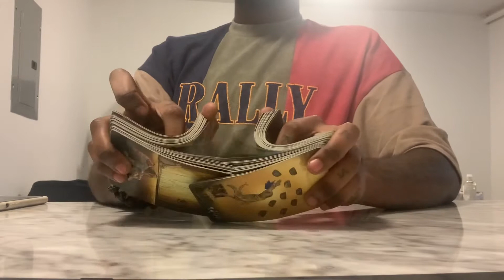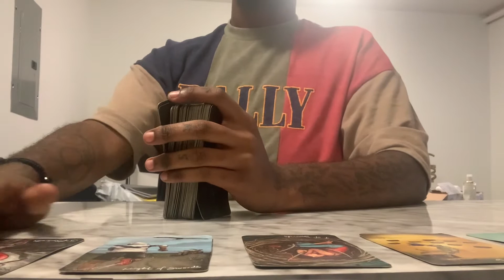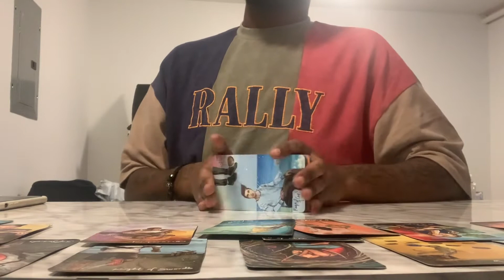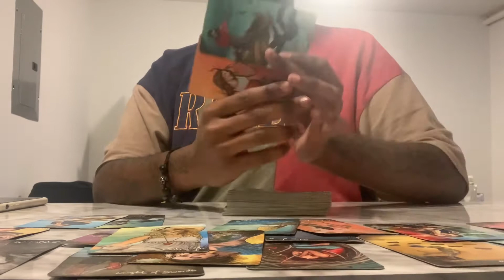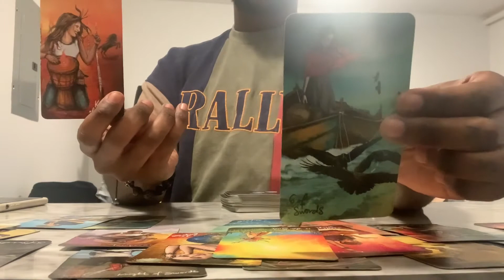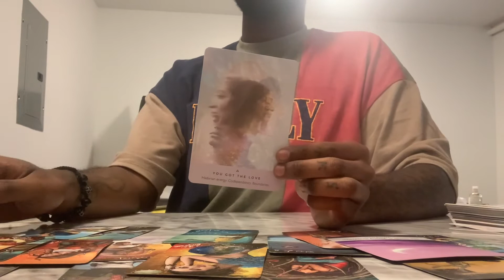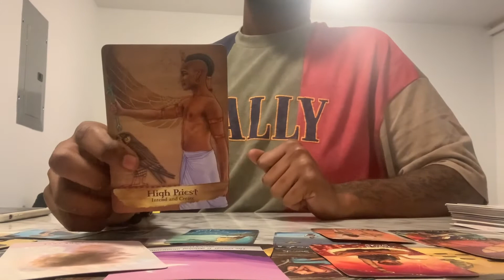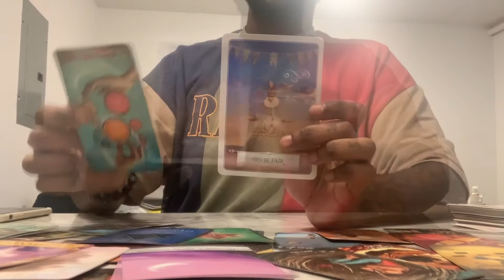♑️ Capricorn - Ancestor Messages | PUSHING YOU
Step 2: see payment options below

*Readings will be delivered to your email once payment is received